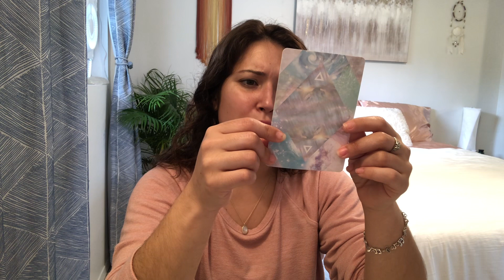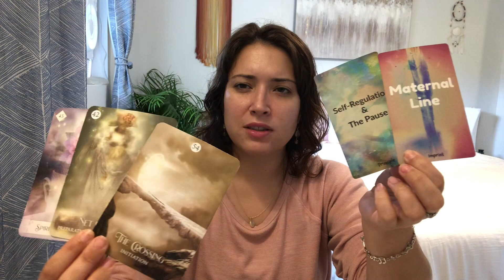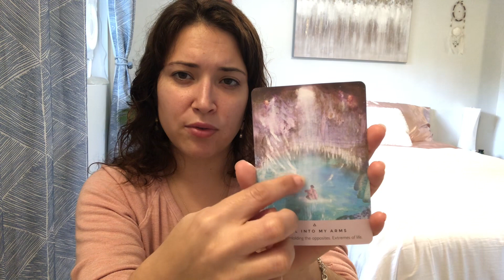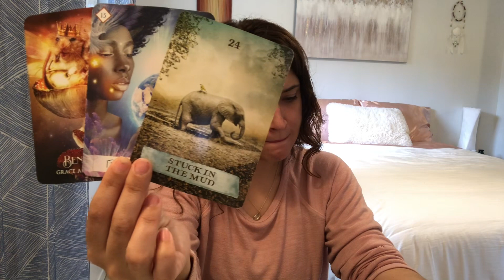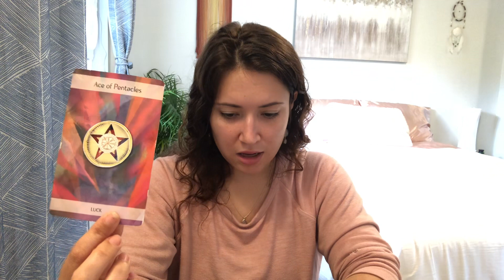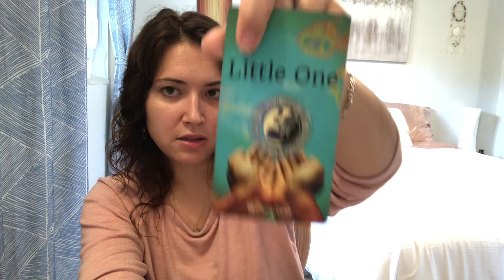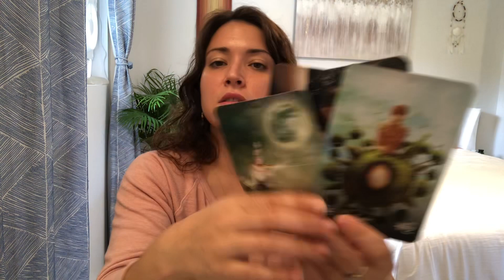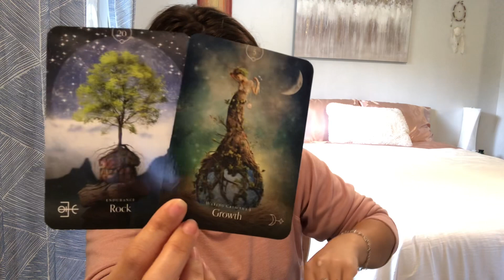Leo May 2024 - Multidimensional mentor.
I have a dream for us all to live in grace. When we choose magic over logic, we bring heaven to earth. When we unlock our heart, we free the story of our soul. 🗝️

Halen 🌹